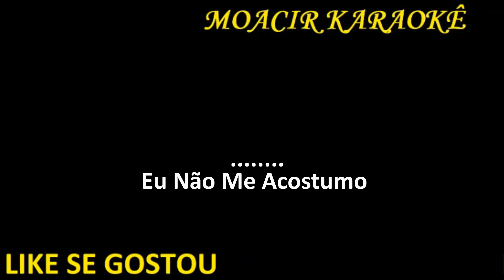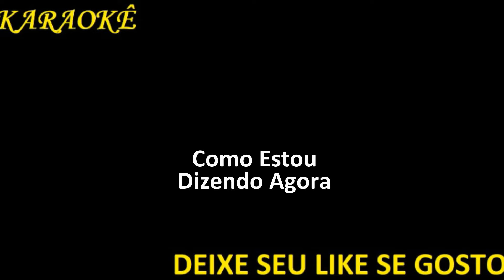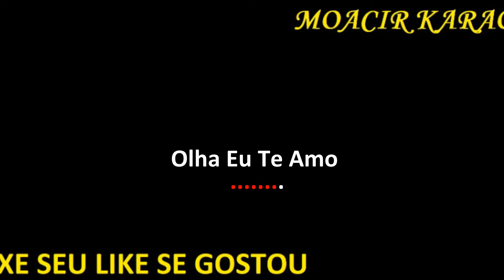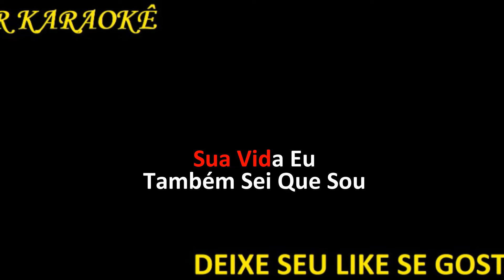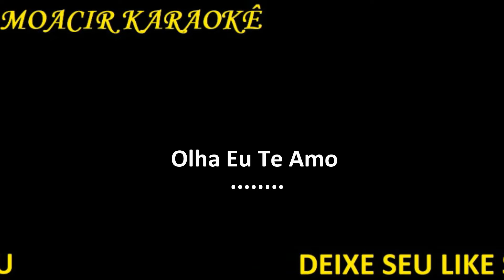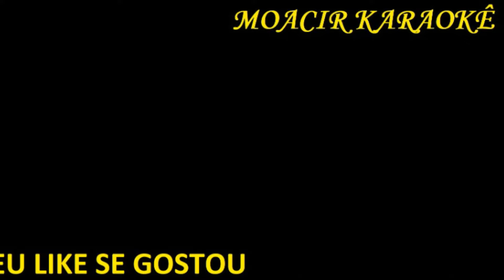KARAOKE - EU TE AMO TANTO - ROBERTO CARLOS - (NOVO ARRANJO)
DIARIAMENTE HAVERÁ VIDEOS NOVOS.KS:
INSTAGRAN: